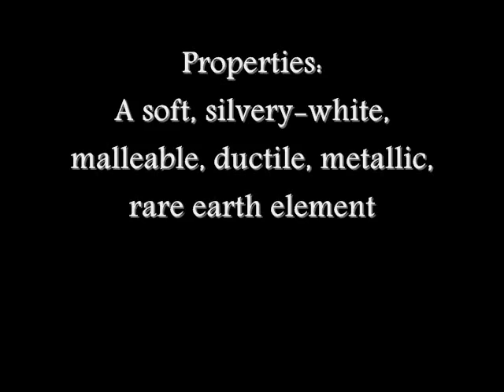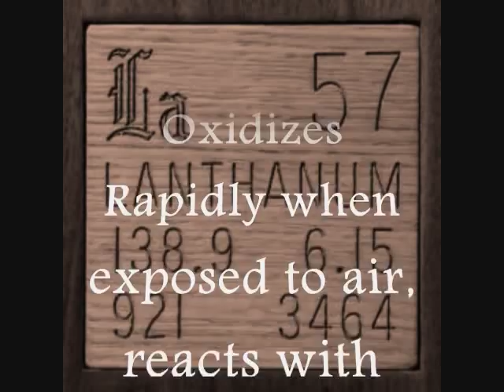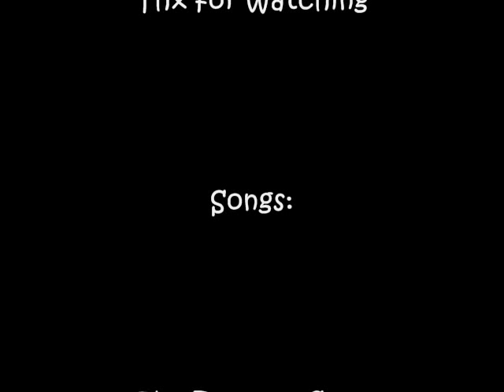Element Project: Lanthanum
a science project from school